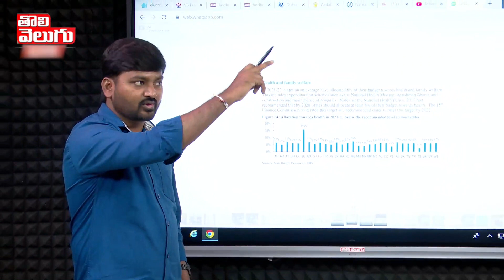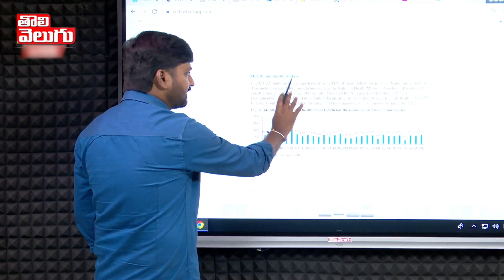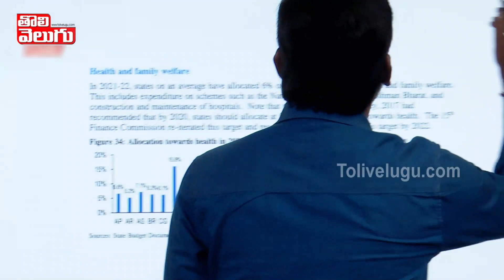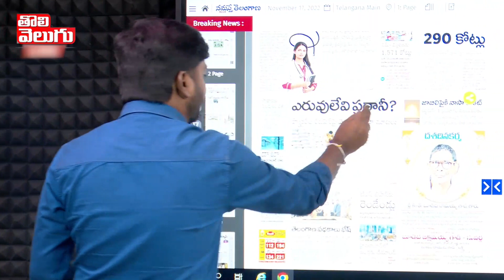అబద్దాల నమస్తే తెలంగాణ !! | Fake News In KCR Paper | Tolivelugu TV